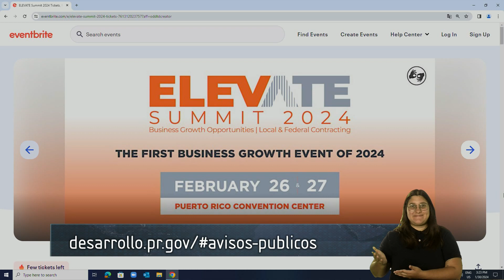Notiséis Especial: DDEC invita al primer evento del año enfocado en crecimiento empresarial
El secretario del Departamento de Desarrollo Económico y Comercio (DDEC), Manuel Cidre Miranda, anunció la celebración del ELEVATE Summit: Business Growth Opportunities | Local & Federal Contracting, que se llevará a cabo el 26 y 27 de febrero de 2024 a partir de las 8:00 a.m. en el Centro de Convenciones de Puerto Rico.

El evento, que es el primero del año que va dirigido al crecimiento empresarial, se enfoca en brindarles a los empresarios herramientas que impulsen el crecimiento de sus negocios y el desarrollo económico de Puerto Rico.

“Elevate Summit será un evento único que le brindará la oportunidad a los empresarios de descubrir nuevos mercados, establecer contactos profesionales, intercambiar ideas y fortalecer sus conexiones empresariales. El desarrollo de un negocio requiere de preparación y queremos brindarles a los empresarios la información y orientación necesaria para que puedan lograr el éxito y explorar nuevos sectores comerciales”, indicó el secretario.

El primer día de la agenda se dedicará a explorar nuevas oportunidades de realizar negocios con el gobierno local y federal, dirigido en su mayoría a empresarios establecidos que estén preparados para iniciar y/o fortalecer sus relaciones de negocios con este mercado. Para estos participantes habrá una plataforma de pareo entre compradores y contratistas, donde los empresarios podrán reunirse para presentar sus bienes o servicios en un “matchmaking”.

También habrá conferencias con invitados del gobierno federal sobre temas relacionados a las mejores prácticas en ventas a contrataciones federales, cómo desbloquear el crecimiento: subcontratación y empresas conjuntas como estrategia de negocios y cómo acercarse a un oficial de contrataciones. Además de una charla con Ric Elías, director ejecutivo de Red Ventures, la empresa de digitalización más grande de Estados Unidos.

“El gobierno federal es el comprador más grande del mundo de bienes, servicios y productos, por lo que queremos que las pymes que generan el 83% de los empleos en Puerto Rico, aprovechen esta oportunidad de elevar su negocio a un próximo nivel. Ninguna pyme debería perderse este evento”, resaltó el secretario.

Las compras del Gobierno Federal de septiembre 2022 a octubre 2023 en Puerto Rico fueron $2,662,419,840.56. Para el mismo periodo, las compras totales del Gobierno Federal fueron $915,103,828,025.84.

En segundo día contará con reconocidos oradores que presentarán conferencias sobre historias de éxito, temas financieros, legales y recursos humanos, entre otros, así como con orientación sobre los programas, servicios e incentivos económicos y contributivos disponibles.

Las charlas de expertos en diversos temas relacionados al mundo empresarial incluirán temas como el inicio de relaciones de negocios, ofrecimientos de agencias de gobierno, talleres de innovación y tecnología. Además, de estrategias de reclutamiento, retención de empleados y cómo ser exitosos en el mundo de los negocios, convirtiendo los retos en oportunidades.

Ambos días tendrán ofrecimientos para empresarios en todas las etapas de sus negocios y el despliegue de los ofrecimientos del DDEC, agencias de gobierno y un expo en el que participarán compañías locales y las principales organizaciones del ecosistema empresarial.

“Esta actividad es para todo emprendedor, empresario o industrial que esté comprometido con llevar su negocio a un próximo nivel. Es el primer evento del 2024 que ayudará a crear nuevas bases empresariales. Reunirá a destacados profesionales de diversas industrias que enriquecerá la red de contactos de los asistentes y ofrecerá información sobre las tendencias y desafíos actuales en el mundo de los negocios”, añadió Cidre.

Los asistentes disfrutarán de conferencias magistrales como la de Don Grave, subsecretario del Departamento de Comercio de Estados Unidos y Jackie Robinson-Burrette, administradora asociada de la Oficina de Contrataciones Gubernamentales y Desarrollo Laboral de

Small Business Administation (SBA). También podrán beneficiarse de un panel de expertos en negocios internacionales que discutirán las oportunidades y desafíos de las empresas locales para exportar sus productos y servicios, así como el proceso de logística según el tratado de Centro América y República Dominicana (CAFTA-RD).

Para información, agenda y reservar su espacio, puede acceder a: desarrollo.pr.gov o